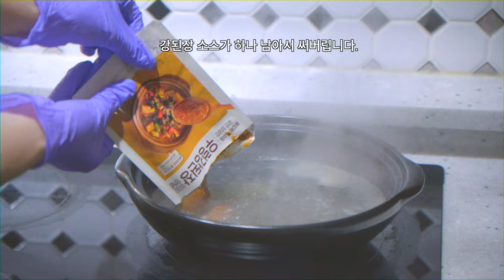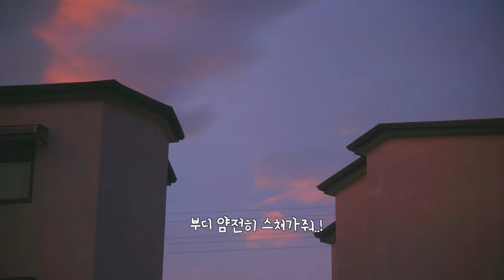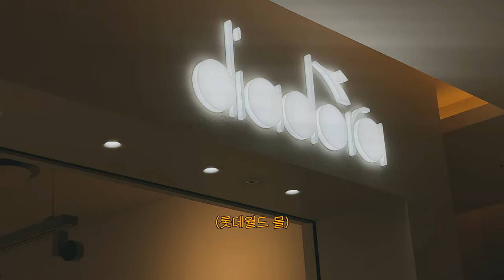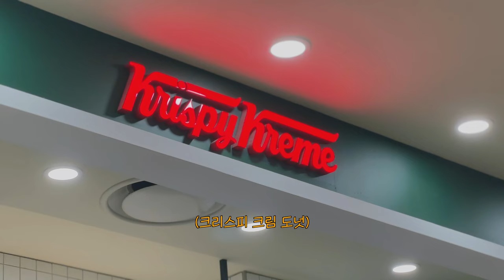인간 밥그릇 넘보는 강아지들과 태풍 속에서 VLOG 테린이 테니스 라켓 구입, 이마트 장보기, 버츄얼아이돌 플레이브, 신혼 일상, 혼맥 안주레시피, 자취요리, 집밥 요리브이로그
00:00 오프닝
00:21 시작
00:49 새벽 산책
03:35 이마트 장보기
04:34 한식으로 늦은 아침식사 (된장찌개, 임연수구이)
08:01 강아지 화식 추천 (*씽크라이크펫 화식, 생식_브랜드 측 무상 제공)
09:37 택배 언박싱
10:35 태풍 오기 전날 노을
11:09 맛없을 수가 없는 크림 파스타 레시피
13:12 태풍 온 날
13:32 의식의 흐름대로 만들어 먹는 샌드위치
16:46 버츄얼 아이돌 플레이브에 빠진 이야기
18:05 할일하기
18:38 테니스 라켓 사러 잠실 롯데월드몰 테니스메트로 방문
22:07 프린스 라켓, 윌슨 라켓
22:57 남보라 가지 육회
25:14 행복한 혼맥

*영상 내에 브랜드 측으로부터 받은 선물이 노출될 수 있습니다.

* Eng Subtitles are made use of YouTube's automatic translation function. Please understand that there may be a wrong translation.